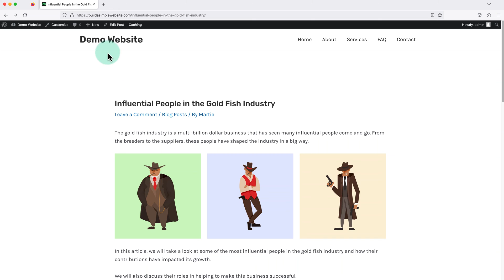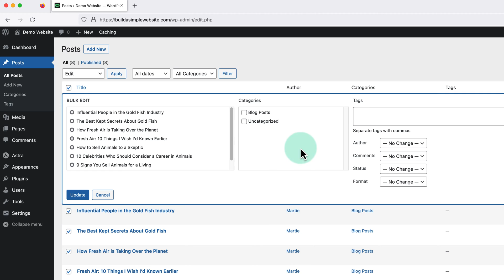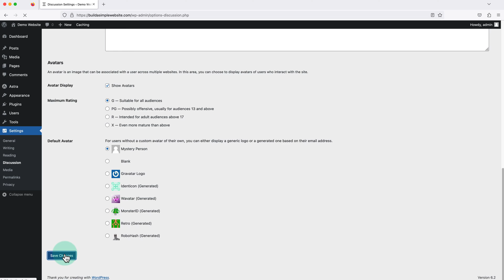How to TURN OFF WordPress Comments (Blog Posts & Pages) – Disable Comments ❌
In this video, we’re going to be covering how to TURN OFF WordPress comments on pages and posts. Then, I’ll also cover how to disable WordPress comments for our entire website as well.

Please Note: I’m using WordPress.org in this video, the steps may be different on WordPress.com.

💡  Helpful Tip

Even if we disable the comments in our “Discussion” settings (01:54 in the video).
We can still turn on the comments for a single page or post, from within the post editor (00:23 in the video).

⏱️ Timestamps

00:00 – Introduction
00:13 – Turn OFF WordPress comments (single posts & pages)
00:45 – Turn OFF comments on multiple posts
01:37 – Disable WordPress comments for all future posts

Or, if you just need help installing WordPress.

I’ll send you a quick email anytime I release a new piece of content:

Here are some of my recent videos, just in case you missed them.

Let me know what videos you would like to see next from this channel.

🎬 𝗦𝗨𝗚𝗚𝗘𝗦𝗧𝗜𝗢𝗡𝗦

Do you have any suggestions, or ideas for videos you want me to create?

– Video Transcript –

Hi guys, it's Martie here from letsbuildwp.com, and in this video, we're going to be covering how to disable WordPress comments.

And by this, I mean removing the comments section that appears at the bottom of our pages and posts.

So, to remove the comments section from a single page or post, we just need to visit it and then click "Edit" at the top, to open it up in the editor.

Then, we're going to click into where it says "Discussion" here on the right and uncheck this box beside "Allow Comments”.

Now, we just need to update our page or post.

And when we visit it, and scroll down.

We’ll see that the comments section is now gone.

Now, if we’re wanting to remove the comments section from a bunch of posts at once, there is a much quicker way to do it.

All we need to do is visit our dashboard, by clicking our site title in the top left.

And then we're going to click into "Posts" on the left.

Now we can either check the box beside each of the posts we’re wanting to remove the comments section from, or we can click the box at the top to select them all.

Once we've got them selected, we're going to change this drop down menu to "Edit" and click "Apply”.

Then, here on the right beside where it says "Comments”, we're going to change this to "Do Not Allow" and click "Update”.

And once it's been updated, the comment section will be disabled for all of the posts we selected.

Then, the last thing we're going to cover in this video, is how to disable the comments on any new posts we publish, so we don't have to remember to disable them every time.

To do this, we just need to hover over "Settings" in our left dashboard menu and then click "Discussion”.

Then, we're going to uncheck this box beside where it says "Allow people to submit comments on new posts."

Then, we're going to scroll down to the bottom and click "Save Changes."

Now, the comments section’s going to be disabled by default, on any new posts we publish.

Although we can still turn them on for individual posts, within the post editor.

So, that's us now the end of this video and that was how to disable comments on WordPress.

Once again, my name is Martie from letsbuildwp.com, and thank you very much for watching my video.

– Metadata –